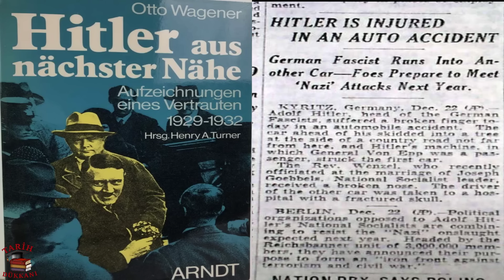Adolf Hitlerin Şans Eseri Ölümden Döndüğü Anlar – 2.dünya savaşı tarihi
2.dünya savaşı dönemi almanya lideri olan Adolf hitler bir çok kez şans eseri hayatta kalan insanlar videolarına konu olacak şekilde kazalar geçirmişti , hitlerin ölümden döndüğü bazı olayları sizler için derledik iyi seyirler

OSMANLI DEVLETİ 1. DÜNYA SAVAŞINA NASIL GİRDİ ?

Merhaba! Hoş geldiniz! Bu kanal, tarihin en büyük çatışmalarından biri olan 2. Dünya Savaşı'nın heyecan verici dünyasına hoş bir yolculuğa çıkarıyor. Savaşın başından sonuna kadar derinlemesine bir bakış sunarak, tarihi olayları, savaş stratejilerini, önemli liderleri ve savaşın etkilerini keşfetmeyi hedefliyoruz.

Burada, savaşın kara, hava ve deniz cephesindeki olaylarını keşfedecek, büyüleyici anılar ve belgeseller ile savaşın kahramanlarını tanıyacaksınız. Nazilerin yükselişini, Müttefiklerin çıkardığı Normandiya İstilası'nı, Pasifik Cephesi'ndeki Japon direnişini ve savaşın sonuçlarını anlatan derinlemesine analizler bulacaksınız.

Aynı zamanda, Holokost ve savaş suçları gibi karanlık konulara da değinerek, savaşın insanlık üzerindeki derin etkisini anlamaya çalışacağız. Şaşırtıcı gerçekler, savaş anıları ve güncel tarihçilerin yorumlarıyla birlikte, 2. Dünya Savaşı hakkında daha fazla bilgi edinmenize yardımcı olmayı amaçlıyoruz.

Eğlenceli, eğitici ve ilgi çekici videolarla dolu bu kanalda, savaşın tarihsel önemini ve dünya üzerindeki kalıcı etkisini keşfetmek için sizleri bekliyoruz. Dünya Savaşı hakkındaki bilginizi genişletecek, savaşın derinliklerine dalacak ve tarihin bu önemli dönemini daha iyi anlayacaksınız.

Bize katılın ve 2. Dünya Savaşı'nın görülmemiş hikayelerini ve unutulmaz anlarını paylaşırken, bu tarihi olayın izlerini birlikte sürdürelim. Haydi, keşfetmeye başlayalım!

tıklayabilirsiniz.